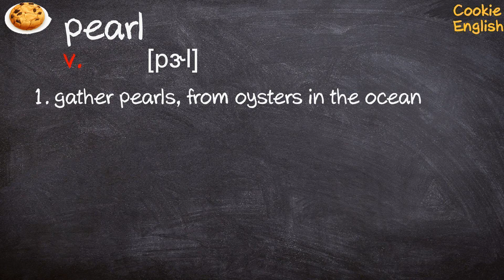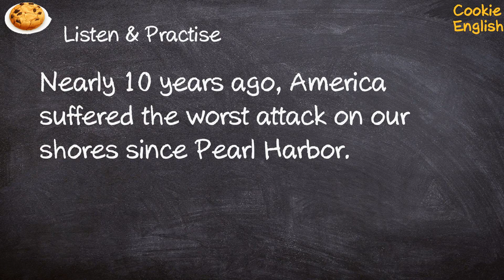Pearl Pronunciation, Paraphrase, Listen & Practice